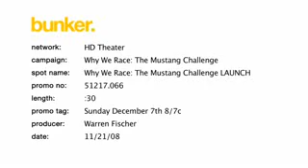Discovery_HD_to_air_three_part_series_on_Mustang_Challenge.flv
Discovery HD to air 3 part series on Mustang Challenge